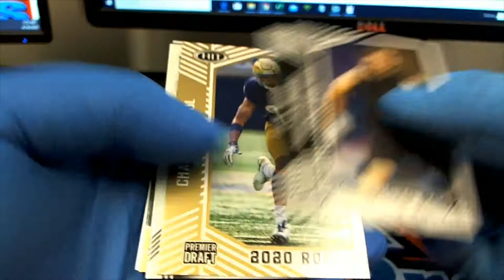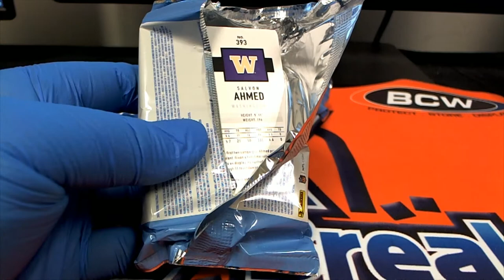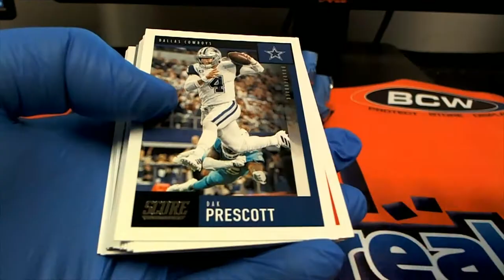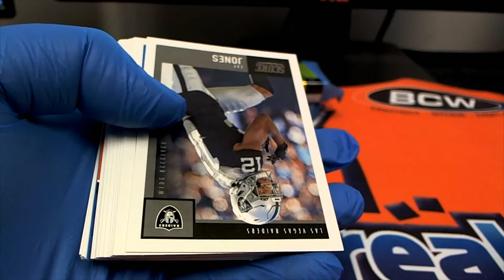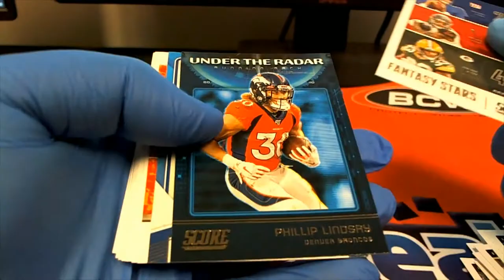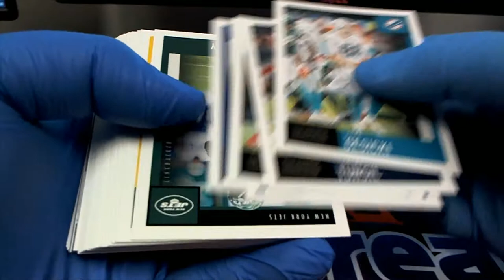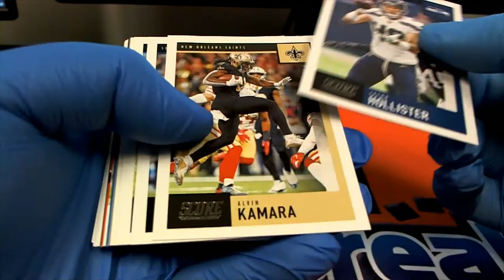PACK RIPS 2020 SCORE & SAGE HIGH HIT FOR MATT L & JOE R